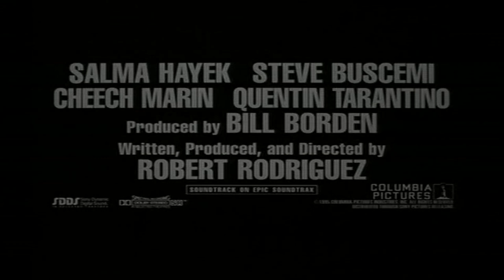Desperado - Official® Trailer [HD]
Antonio Banderas, Joaquim De Almeida, Salma Hayek, Steve Buscemi, Cheech Marin and Quentin Tarantino star in this stylish shoot-'em-up described as a south-of-the-border Pulp Fiction.
Director Robert Rodriguez follows up his legendary debut film, El Mariachi, with this sexy sequel about a mysterious guitar player (Banderas) searching for vengeance against the men who murdered his girlfriend.

Cast: Antonio Banderas, Salma Hayek, Joaquim De Almeida, Cheech Marin, Steve Buscemi, Quentin Tarantino, Carlos Gomez, Danny Trejo

Studio: Columbia Pictures
Director: Robert Rodriguez
Screenwriter: Robert Rodriguez
Genre:  Action, Crime, Thriller